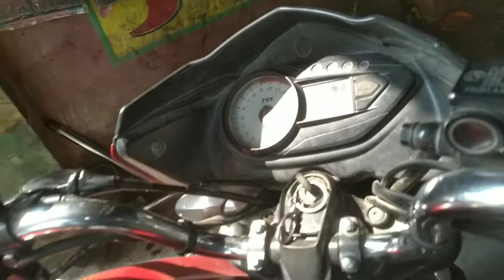Tvs Victor Bs4 Air Filter Spark Plug Open|बाइक का एयर फ़िल्टर स्पार्क प्लग एयर फ़िल्टर साफ कैसे करें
Tvs Apache Rtr 160 Chain Sprocket Change

Bajaj Pulsar 150 Bs4 Ingine Oil Change

Hero Passion Pro Bs4!!Ingine Oil Change At Home!!